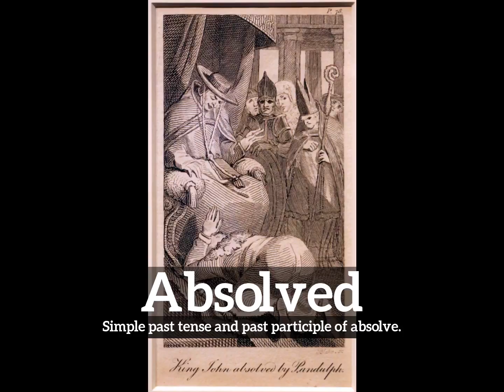How to Say Absolved in English? | What is Absolved? | How Does Absolved Look?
Learn how to pronounce absolved with Imago Spectrum.

What is absolved?
How does absolved look?
How to say absolved in English?
What does absolved represent?
What is the defintion of absolved?

Imago Spectrum allows you to easily memorize common English words and phrases by joining visual and auditory learning environments into a short video. Focus on the images and repeat absolved several times for best retention results.

In this video we are speaking the word, absolved. Do take note of how absolved is spelled.
The definition of absolved is listed below the word in the video.
Absolved:  Simple past tense and past participle of absolve.